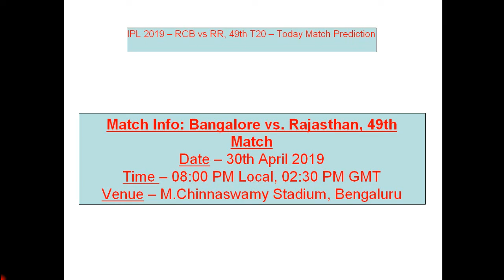IPL 2019 – RCB vs RR, 49th T20 – Today Match Prediction AND TOSS PREDICTION